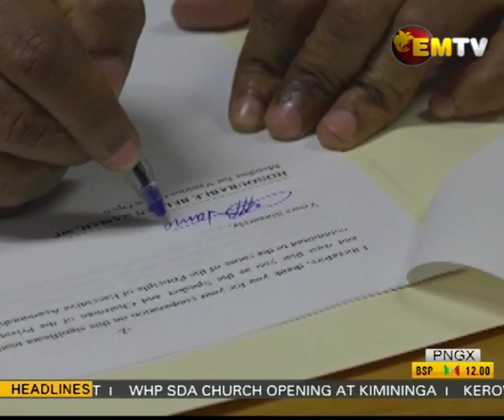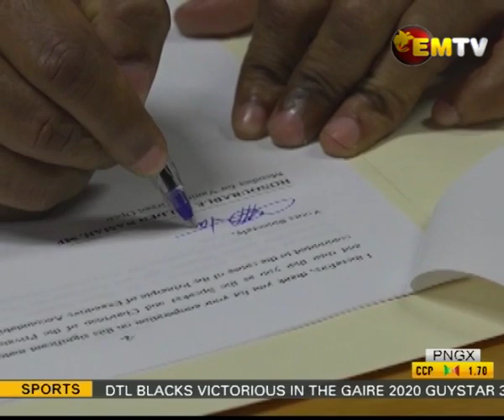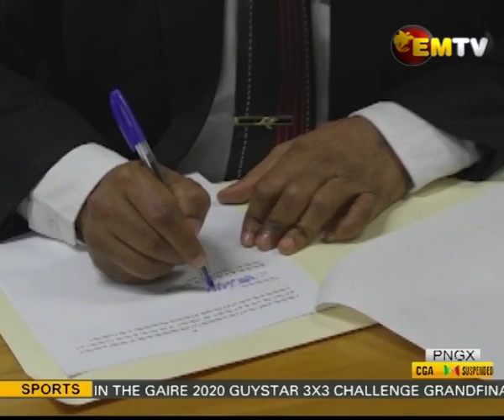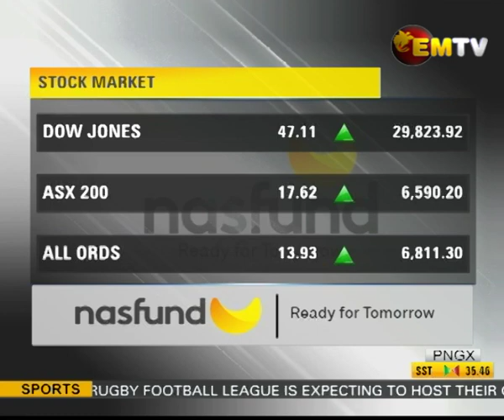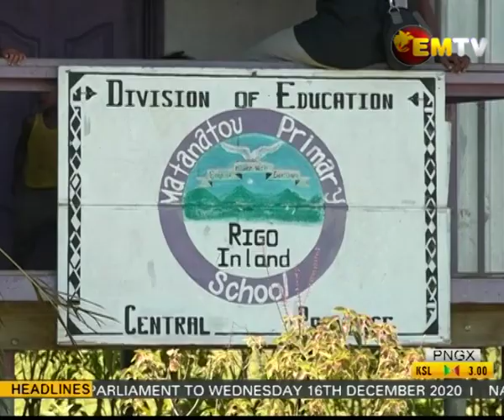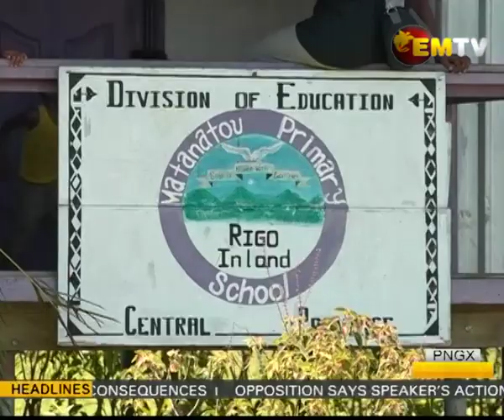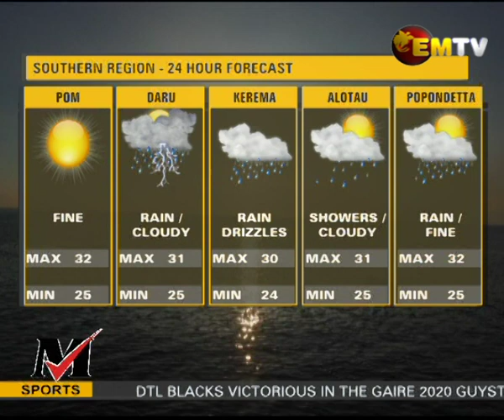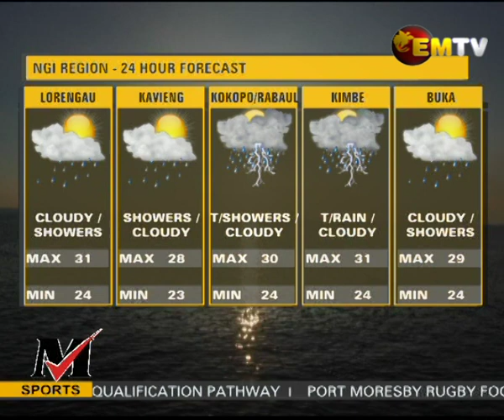National EMTV News, Monday 14th December 2020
Headlines:
- Parliament debate status of Kerowagi MP
- Namah says Speaker's action in in contempt of court
- Patrick Pruaitch is Opposition's candidate for PM